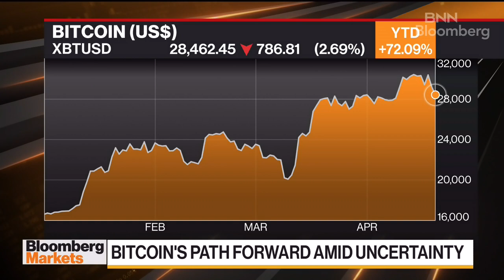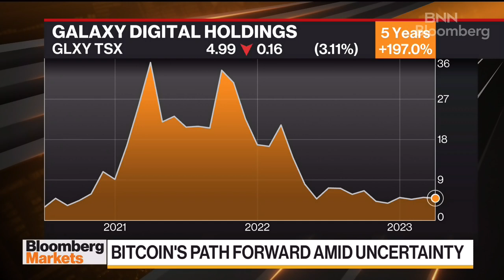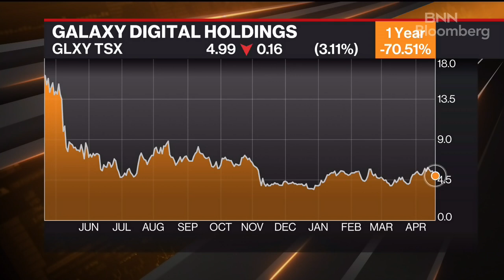We need better sponsorship in the Canadian market: Galaxy Digital CEO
Mike Novogratz, founder and CEO of Galaxy Digital, joins BNN Bloomberg to talk about bitcoin's trajectory, Galaxy's TSX stock listing, and his view on consolidation in the crypto sector.